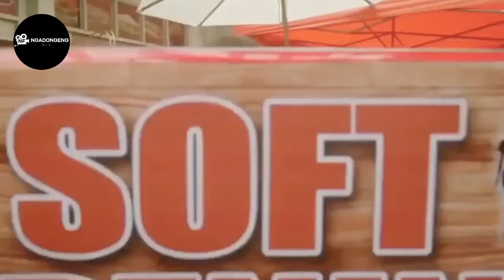Pelayan Ini Siap Adu Mekanik Yang Penting Dapat Cuan || Alur Cerita Film Filipina Terbaru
Film Beejudul Badidoras
 film yang menceritakan kisah ke 3 wanita yang menjadi ncem nceman para bos